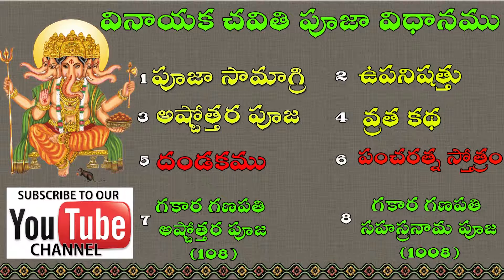Sri Lakshmi Astothara Sethanamamulu | Pooja mantramulu | Devi Navatrulu